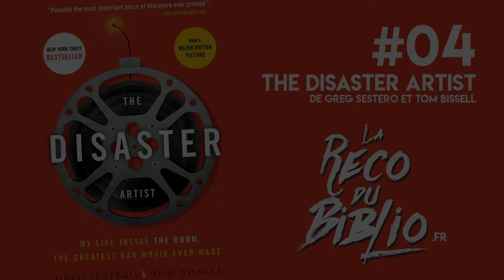The Disaster Artist - La Reco du Biblio #04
Certains l’appellent Le Citizen Kane des mauvais films. D’autres, le film le plus génialement nul de l’histoire du cinéma. Au fil des années, le film The Room a fait l’objet d’un culte sur Internet, mais c’est avec ce livre que nous allons découvrir les coulisses de la naissance de ce chef-d’œuvre du nanar.

The disaster artist
Greg Sestero & Tom Bissell
Genre : Mémoires
268 pages
Editions Carlotta

Lorsque Greg Sestero, 19 ans, fait la connaissance d’un certain Tommy Wiseau dans une école d’acteurs de San Francisco, il est immédiatement fasciné par les improvisations délirantes de ce personnage improbable. Un face-à-face sur scène va changer leur vie à tous les deux. Ensemble, ils prennent une décision : partir pour Hollywood, et devenir des stars ! Un chemin semé d’embûches, qui démarre par des essais calamiteux, et une spirale de refus. Tommy Wiseau décide de reprendre leur destin en main et se lance dans la réalisation d’un film autofinancé à 100%. Le titre : The Room. Le script : incompréhensible. Les acteurs : lui et son copain Greg. Le tournage : chaotique. Malgré l’incompréhension d’une équipe dont il vire régulièrement chaque membre récalcitrant, Tommy Wiseau est persuadé de réaliser son chef-d’oeuvre. Si bien qu’une fois le film terminé, il s’offre une publicité géante sur Sunset Boulevard et une avant-première de rêve. Le résultat ? Un bide retentissant, et à peine deux semaines à l’affiche. Tous les éléments sont en place. Le culte va pouvoir démarrer…
Récit vécu, The Disaster Artist est autant une comédie désopilante qu’un témoignage stupéfiant sur un homme, Tommy Wiseau, qui a défié tous les codes de l’industrie cinématographique pour réaliser ce que le magazine Entertainment Weekly qualifiera de « Citizen Kane des mauvais films » ! Et qui, malgré de piètres talents d’acteurs, est devenu la star qu’il avait toujours rêvé d’être.

Musiques :
Tommy Wiseau & Mladen Milicevic – The Room (Main Theme)
Eddie Lastra – Jazz guitar instrumental

Retrouvez-moi sur Twitter : @Maxsumoto
ou sur Instagram : @_maxsumoto_